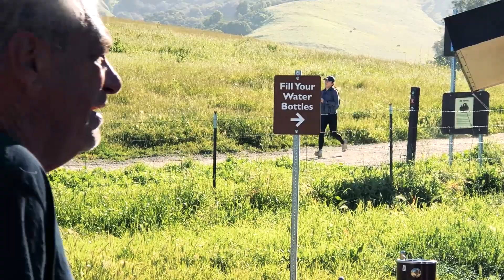A Green Mission Peak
Finally saw Mission Peak not all crusty yellow and hot.

It's been a long time since I have been to the top of this hike, and for some reason... that Indian music tho, it took the experience to another level.

Ryan's Rating: 3/5